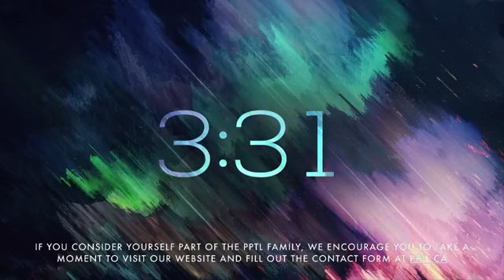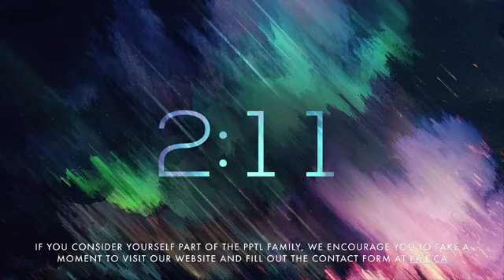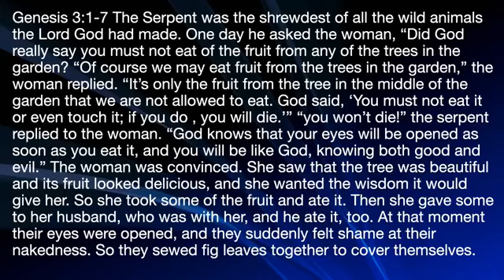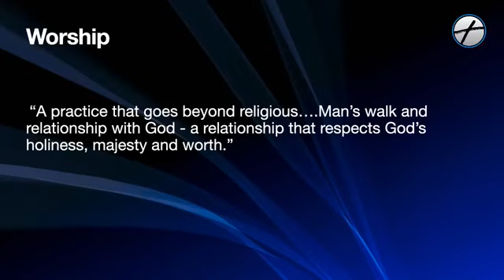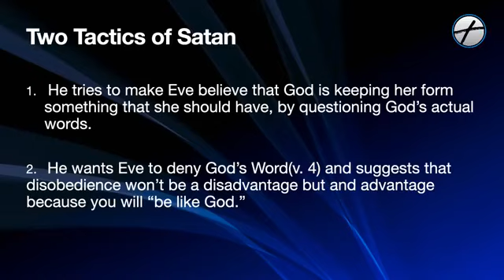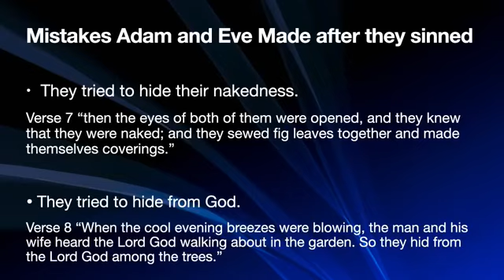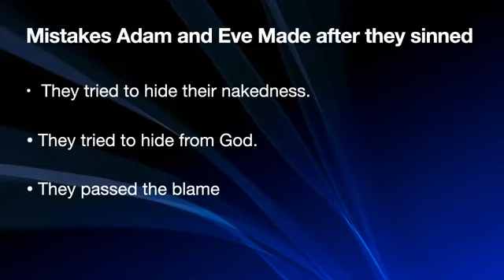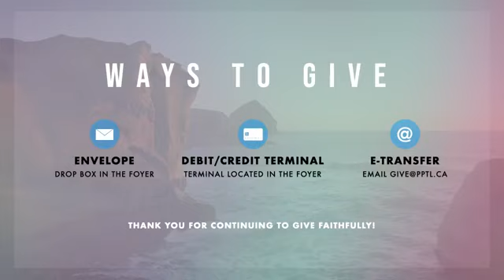PPTL Online // October 18, 2020